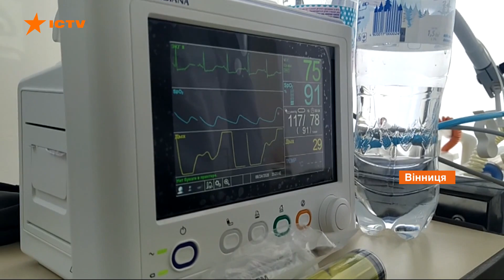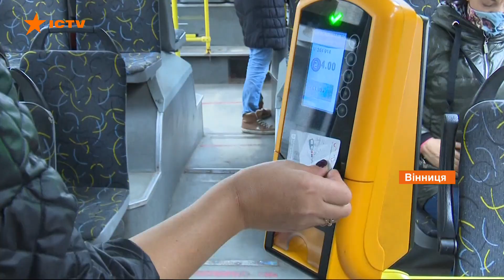Медицина, безопасность и услуги. Винница заняла восьмое место по комфортности городов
Винница заняла восьмое место в рейтинге комфортности городов от журнала Фокус. Сильные стороны областного центра - медицина, безопасность и доступность услуг. В частности, именно в Виннице создали первый протокол лечения Covid и построили множество островков безопасности на дорогах.